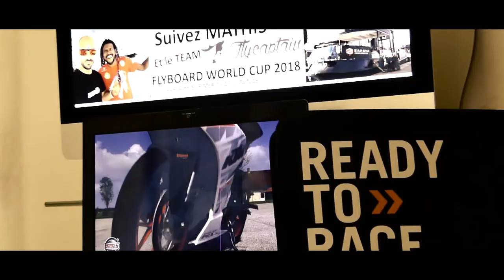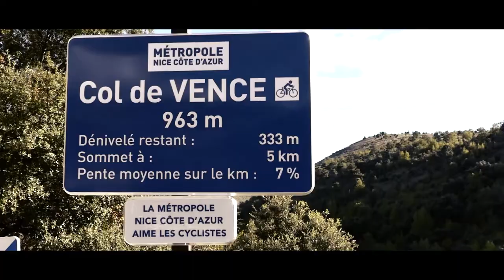KTM RC en Region PACA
💥J'aimais l'histoire parce que pour moi, l'histoire était comme regarder un film.

Quentin Tarantino

Cette jeune demoiselle est chez elle...
Après réveil, la journée débute..
Le temps est maussade en bord de mer sur la région PACA.
Fanny est septique, pensive..
Elle décide de s'alimenter sur des sources internet concernant les notions de pilotage de la KTM RC ...

Puis décision de partir...
Ascension du Col de Vence, nature, virage, vitesse
Une après midi sensations forte se finissant dans le village d'artiste de Saint Paul de Vence un premier novembre 2018

Réalisation : Mathis Candavoine
Actrice : Fanny Bastanti